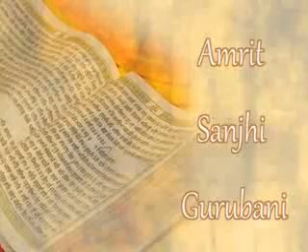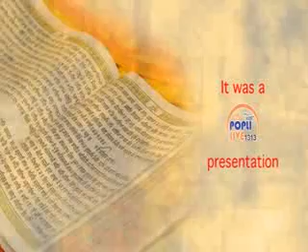HISTORICAL GURUDWARA SHRI GURUTEGBHADUR SAHIB BHARAMKUND AYODHYA ,,UP